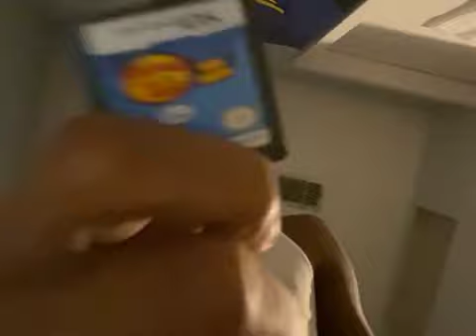Welp, I kinda got scammed on Amazon. but at least I got the game.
THIS DISAPPOINTED ME, WITH Amazon Trying too hard.